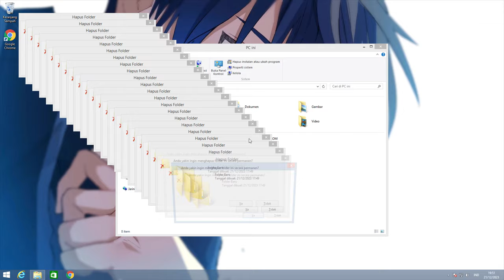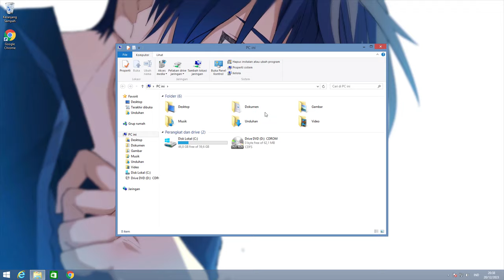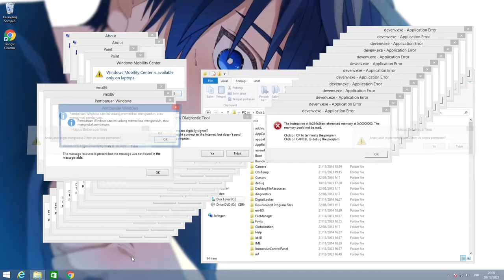Windows 8.1 Crazy Error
Programs:
Audio: (Thanks @NotReallyHype for the audio)
Visual: After Effect CC 2014
Video Editing: Sony Vegas 16
Image manipulations: Paint(dot)net
Image Screenshots: Cppshot, TransparentScreenshots
Virtual Machine: Vmware Workstation 12
Also Thanks for @SeleverEHoi record vm stuff and @HowToError for bsod asset

Don't be a dumbass and steal my video without my permission, because i worked hard on this crazy error.